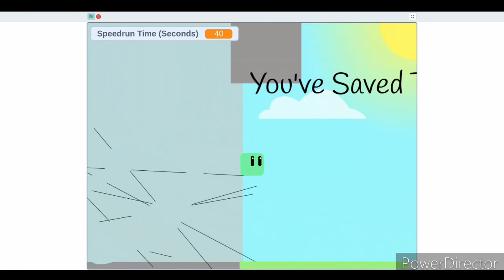Into The Void Speedrun (0:40)